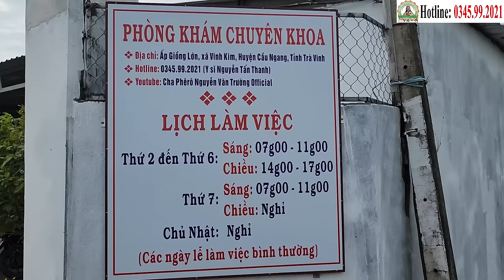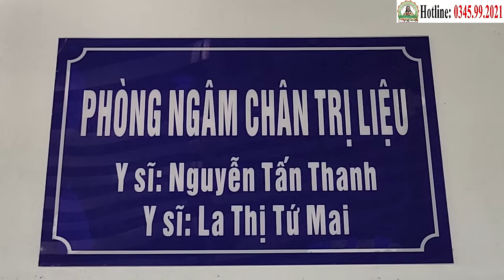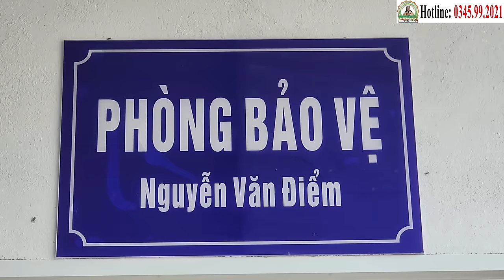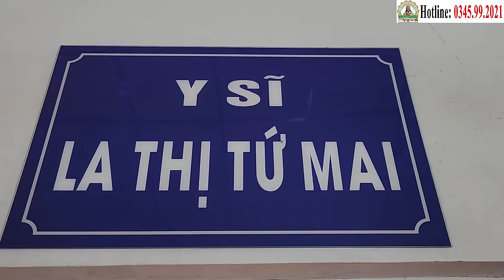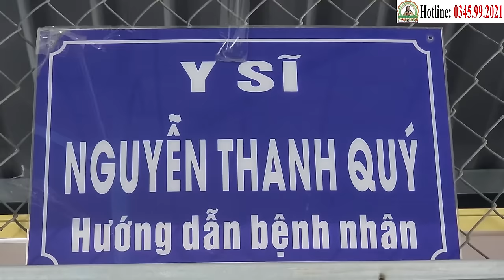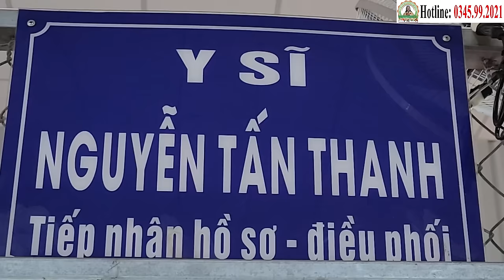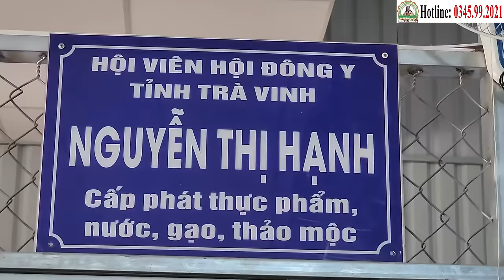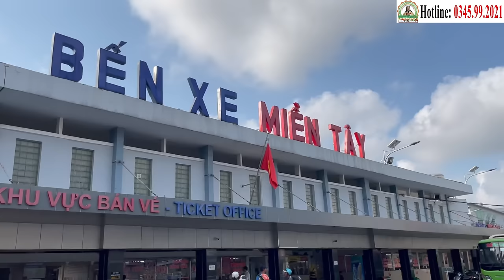Vườn Thuốc Nam Hỗ Trợ Chữa Ung Thư Bây Giờ Ra Sao? | Phòng Khám Học Trò Cha Tường (6/9)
PHÒNG KHÁM HỌC TRÒ CHA TƯƠNG